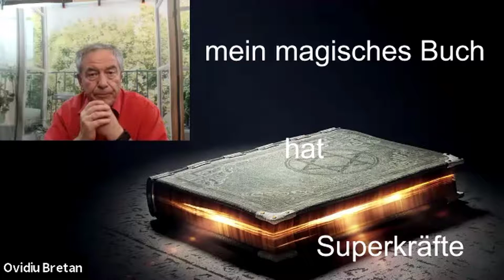Ovidiu Bretan Ist Optimismus wirklich anstrengend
Auf der Suche nach einen Optimisten traf ich Menschen, die nach dem optimalen Weg streben. Sie möchten das Optimum erreichen. Sind das die Optimisten? Dann habe ich nach zuversichtige Menschen gesucht. Zuversichtige Menschen sind gesund, glücklich und erfolgreich.

1. Ovidiu Bretan – Impulsgeber für Gesundheit, Geld und Glück

Nach über vier Jahrzehnten Erfahrung als Vertriebsleiter, Geschäftsführer und Inhaber in mehreren Unternehmen, ist er seit einigen Jahren Impulsgeber für Gesundheit, Geld und Glück und begleitet Menschen, die einen Fokus auf diese Elemente setzen und die Wege in der individuellen Umsetzung suchen. Ihre körperliche und geistige Gesundheit optimiert und begleitet mit einem Zusatzverdienst sind die Schritte zum Glück. Motto: Wenn mein WARUM stark genug ist, so kommt mein WIE von allein.